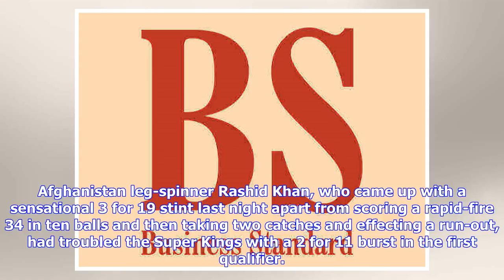Super Kings, Sunrisers to square off in high-voltage IPL finale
Nerves will play a big role as two title-hungry outfits, Chennai Super Kings and Sunrisers Hyderabad look to outdo each other and regain the coveted IPL crown when they square off in what promises to be a humdinger of a summit contest here tomorrow. The winners-take-all T20 final, in front of a capacity crowd at the Wankhede Stadium, will see Chennai Super Kings, who are gunning for their third IPL crown, take on 2016 winners Sunrisers Hyderabad five days after their first play-off game at the s...